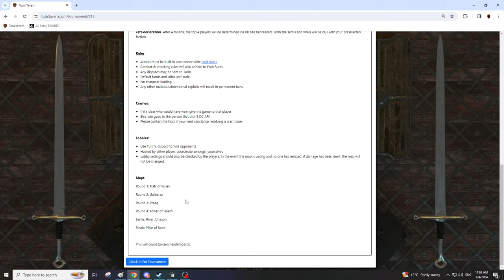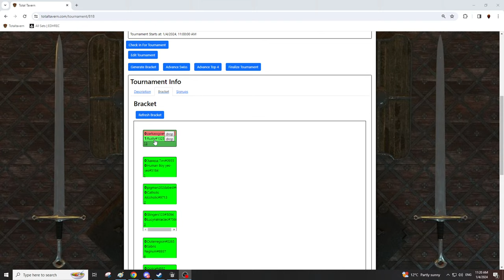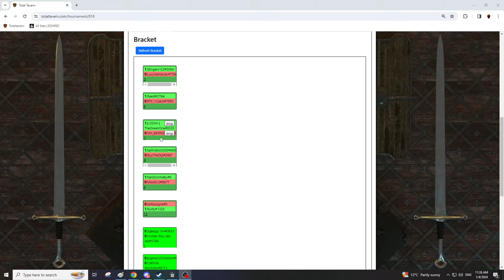NEW YEAR Classic LAND BATTLE TOURNEY | Total War Warhammer 3